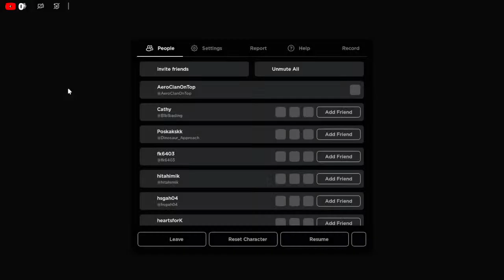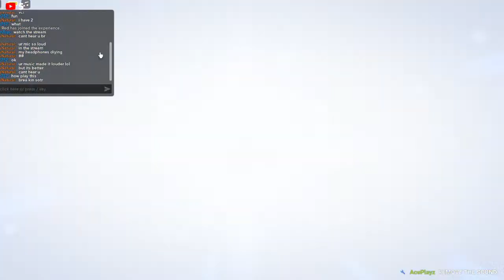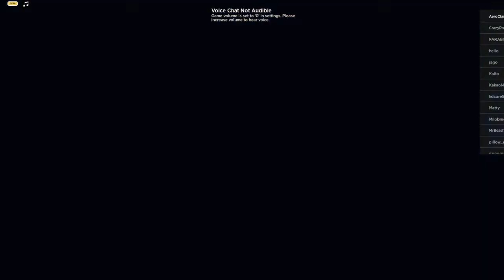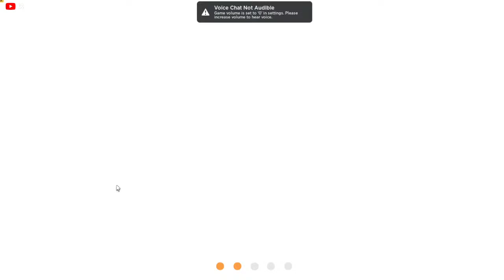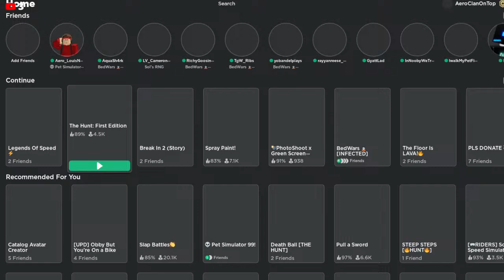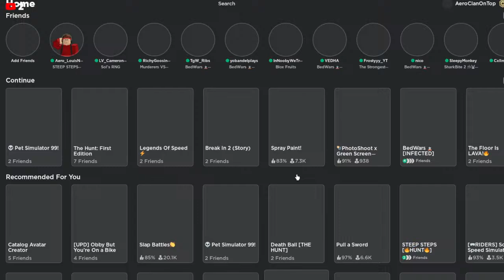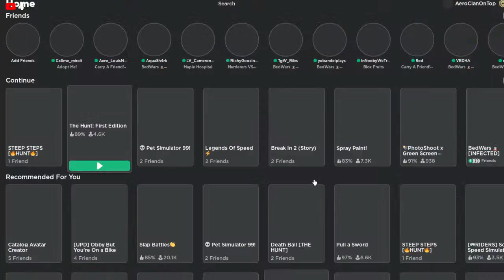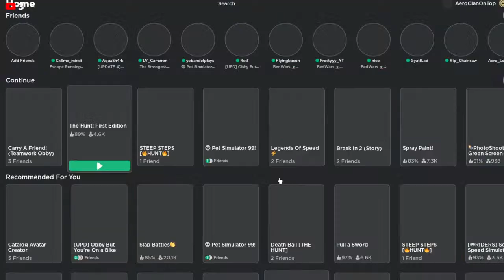🔴 LIVE! SPEED RUNNING THE HUNT??? | Roblox🔴